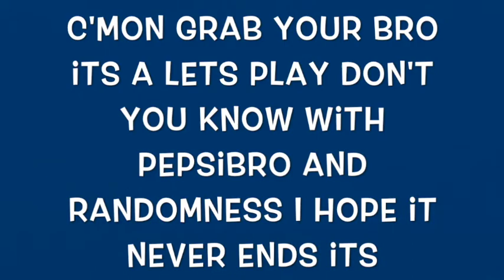Pepsi Bro Vs Shy Guy